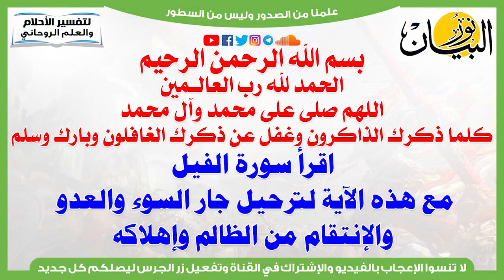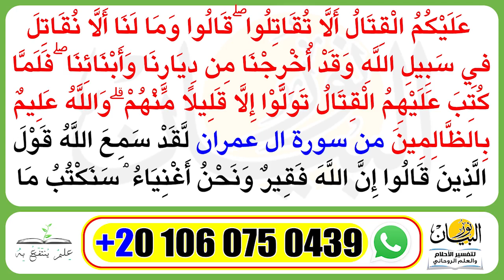اقرأ سورة الفيل مع هذه الآية لترحيل جار السوء والعدو والإنتقام من الظالم وإهلاكه